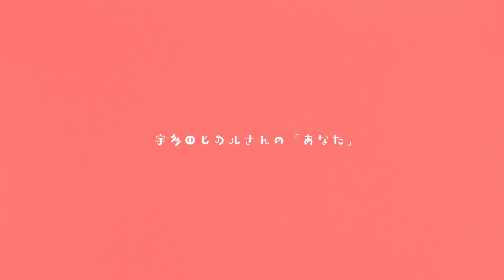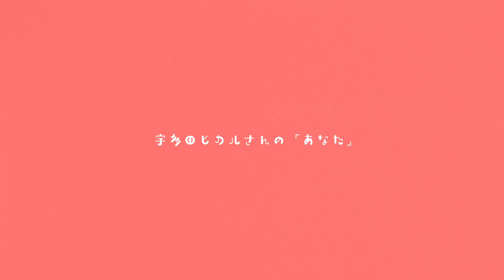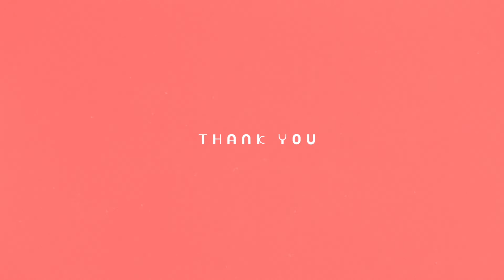宇多田ヒカル さん 「あなた」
サボっていたので
公開練習させていただきます😦

僭越ながら宇多田ヒカルさんの
「あなた」
練習させていただきました🎹